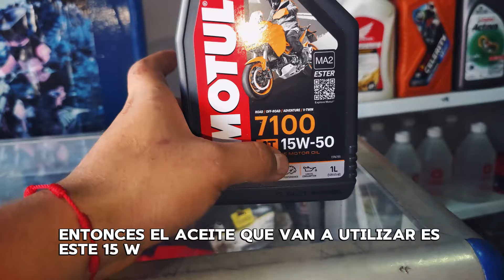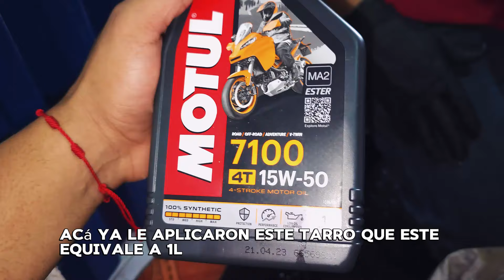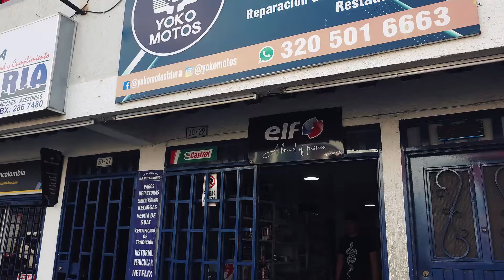honda cb 190 r cambio de aceite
asi le hago el cambio de aceite a moto , y la marca que utilizo